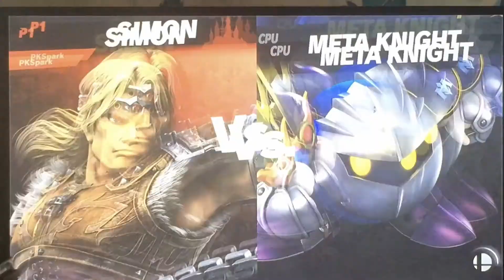If I get a lame character, the video ends | SuperSmashBrosUltimate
I got the idea for this video from Little Z so please check him out if you enjoyed this video!